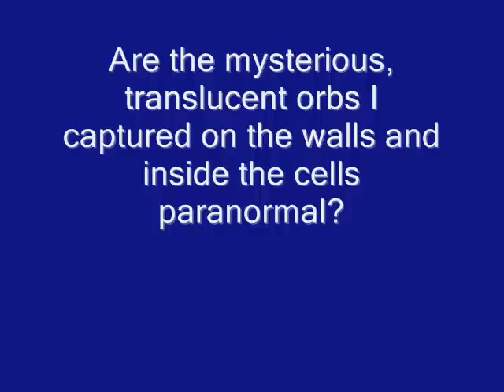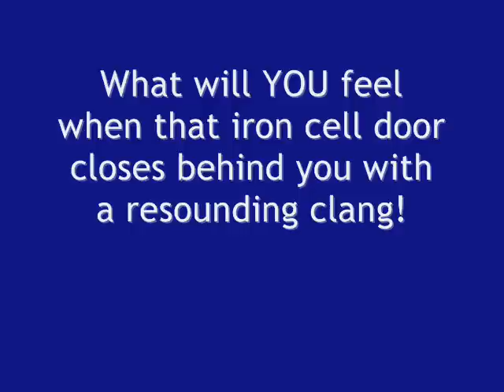The Restless Spirits of the Old Jail-Jim Thorpe, PA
Jim Thorpe, PA, the home of the old Carbon County Prison and the home of restless spirits that still roam within its foreboding walls.